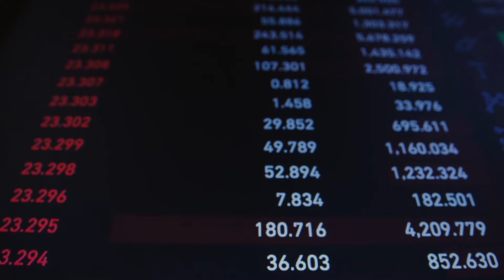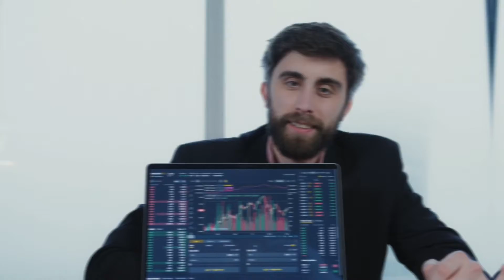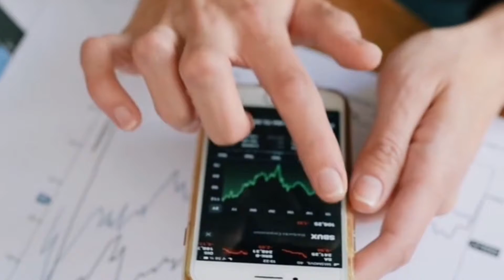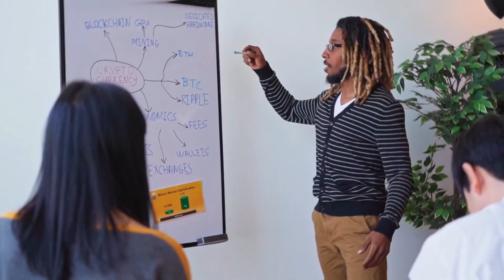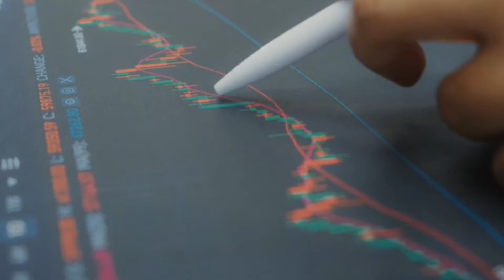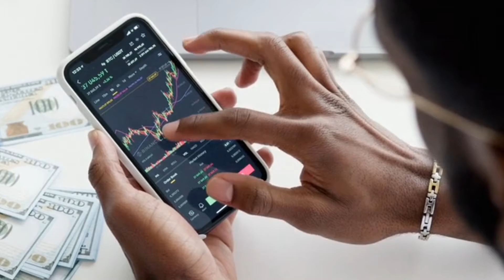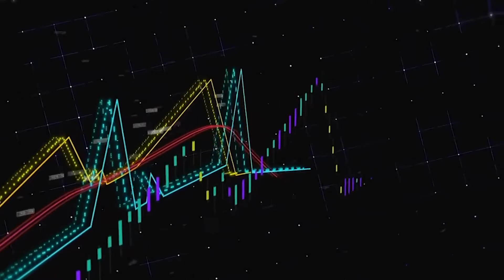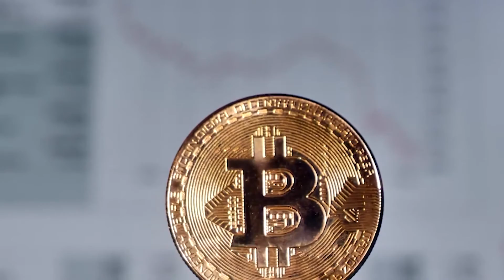How to become a metaverse millionaire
In this video you'll learn the services you can offer in the metaverse to become a millionaire. Fierstly The word “metaverse,” invented by science fiction author Neal Stephenson in his 1992 book “Snow Crash,” refers to a virtual realm, akin to the actual world, where individuals can communicate via avatars. It goes beyond the traditional definition of “cyberspace” by encompassing not only a completely immersive virtual environment (VR), but also components of augmented reality (AR), which adds a digital layer between people and their surroundings.Start learning now or take a leap of faith with your existing offering and get ahead of the crowd.